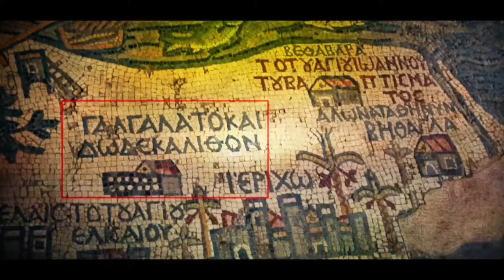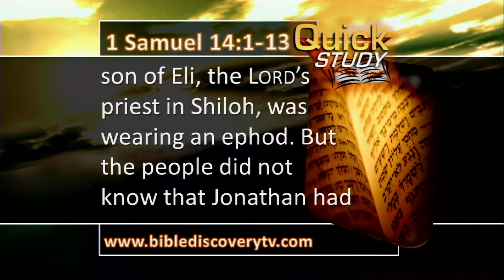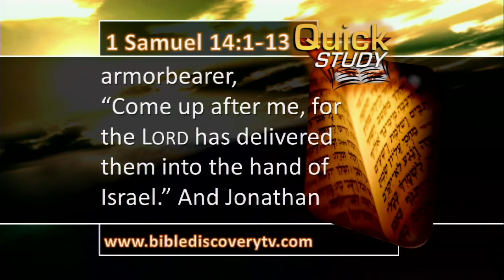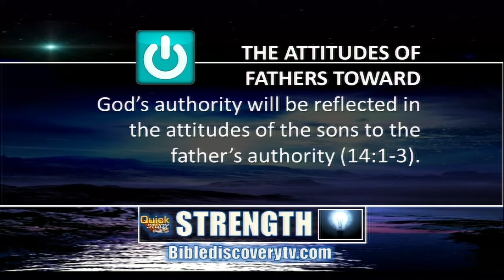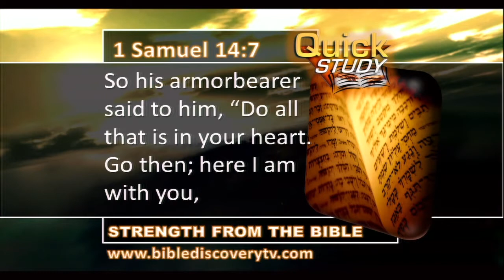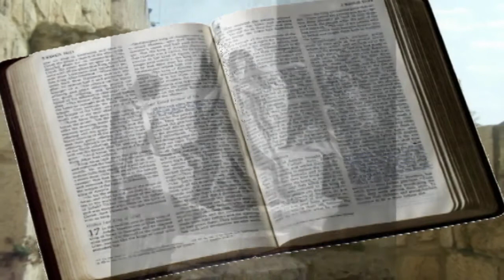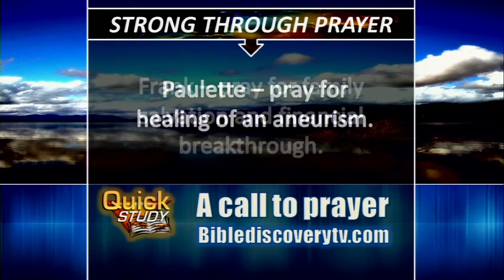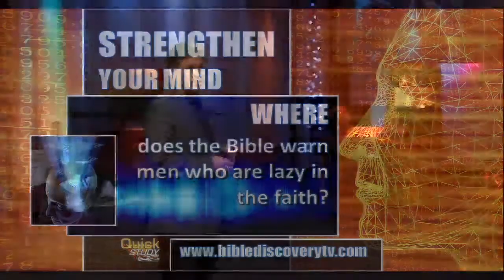Quick Study April 22, 2014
For PDF Bible Power Guide files and more programs please go